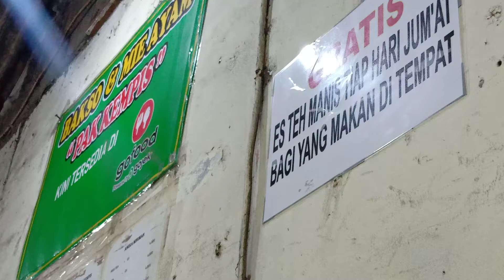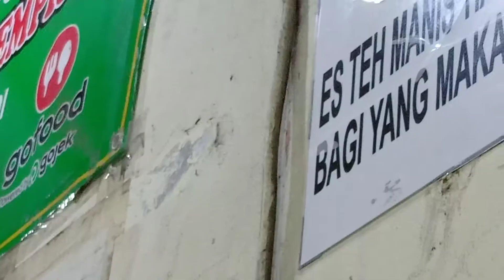bakso & mie ayam pak kempis Ulujami